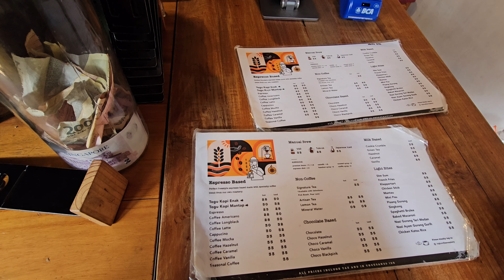TEMPAT NGOPI TEMA YOGYA VINTAGE DI BSD | TUGU COFFEE ROASTERY | COFFEE SHOP DI BSD TANGERANG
Tempat ngopi "TUGU COFFEE ROASTERY" ini letaknya di Pagedangan Kabupaten Tangerang.
Untuk jam operasional dan harga makanan dan minumannya sudah tertera di video ya.

Happy Watching 😊